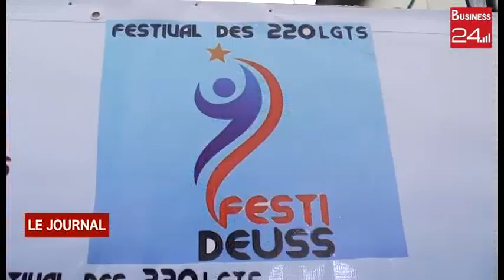CULTURE FESTI DEUSS : ADJAME ACCUEILLE LA PREMIERE EDITION